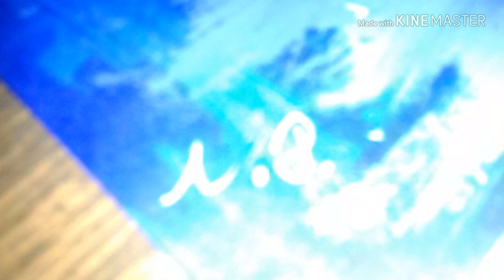Рисуем Гастера в космосе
Мне приснилось как я рисовала Гастера и решила его нарисовать